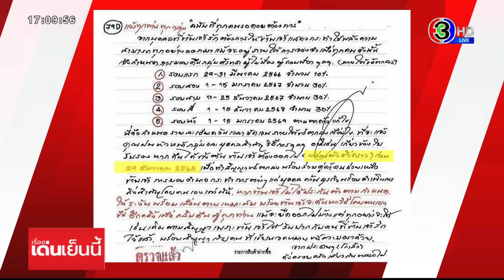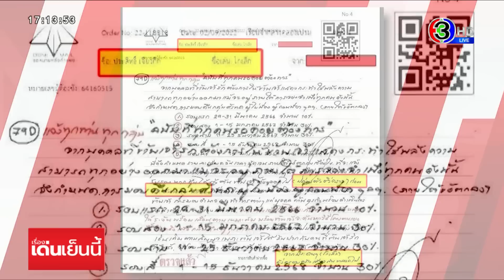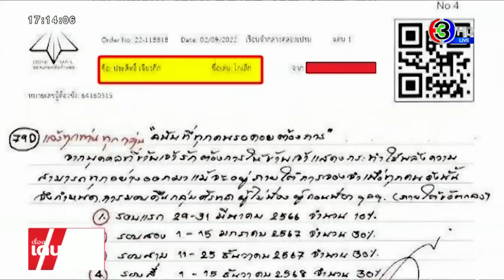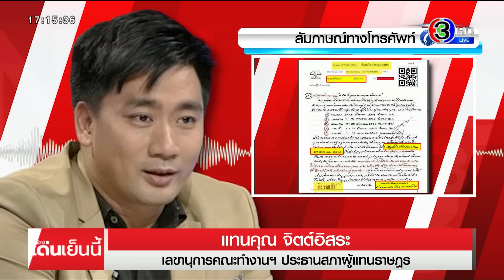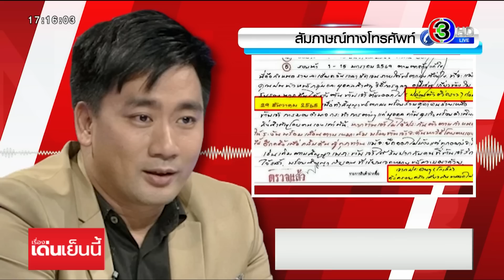'อี้ แทนคุณ' แฉ 'ประสิทธิ์ เจียวก๊ก' จ่าย 10 ล้าน ปั๊มกุญแจหนี คาดคนมีสีเอี่ยว แนะสอบเส้นทางเงิน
คุณแทนคุณ จิตต์อิสระ เลขานุการคณะทำงาน ของ คุณชวน หลีกภัย ประธานสภาผู้แทนราษฎร และเป็นคนที่เคยพาผู้เสียหายในคดีนี้ หลายสิบรายเข้าแจ้งความที่กองปราบปราม เมื่อปีที่แล้ว ในฐานะที่ปรึกษารัฐมนตรีว่าการกระทรวงพาณิชย์

คุณแทนคุณบอกว่า กระบวนการทั้งหมดเป็นความพยามยาม หลบหนีของ นายประสิทธิ์ เจียวก๊ก ที่ต้องการจะหนีออกนออกประเทศ มีการจ่ายเงิน วางแผน ดีลไปถึงคนที่จะนำทางหนีไว้หมดแล้ว โดยมีคนบงการคอยจ่ายเงินให้อยู่ข้างนอก

เริ่มตั้งแต่เรือนจำมีการ จ่ายเงินให้เจ้าหน้าที่ ถึงหลัก 10 ล้านเพื่อแลกกับการปั๊มกุญแจ ให้ นายประสิทธิ์ เจียวก๊ก เอาไปใช้ปลดกุญแจโซ่ข้อเท้า มีการจ่ายเงินให้ นายทหาร ให้จัดหารถจัดเตรียมเส้นทางในการหลบหนีไปประเทศเพื่อนบ้าน

มีการโยกย้ายถ่ายโอนเงินออกนอกประเทศไปรอไว้แล้ว ซึ่งเรื่องนี้ คุณแทนคุฯ บอกว่า สามารถตรวจสอบเส้นทางการเงินได้ ทั้งหมดคือ เป้าหมายของ นายประสิทธิ์ เจียวก๊ก

ที่นี่มาดูพฤติการณ์ ความพยายามหลบหนี ของ นายประสิทธิ์ เจียวก๊ก คุณแทนคุณบอกว่า ตัวการนอกเรือนจำที่คอยช่วยเหลือ นายประสิทธิ์ เจียวก๊ก น่าจะมีหลายคน ตัวการหลัก 2 คน คือ ผู้หญิง ที่ชื่อว่าฝน และ อีกคนเป็นทหารมียศ นาวาอากาศตรี 2 คนนี้ ทำหน้าที่เป็นคนกลาง

ทำหน้าที่คอยรับข้อมูล จดหมาย ข้อความต่างๆ จาก นายประสิทธิ์ มาจากเรือนจำ เพื่อไปสร้างเป็นพลอตเรื่อง ให้กับกลุ่มผู้เสียหาย แต่เป็นกลุ่มผู้เสียหาย ที่ยังเชื่อมั่นว่า ถ้า นายประสิทธิ์ ออกมาจากเรือนจำแล้ว พวกเขาจะได้เงินคืน มีการตั้งกลุ่มไลน์ ขึ้นมา ชื่อ ชื่อกลุ่มศรัทธาปาฏิหารย์